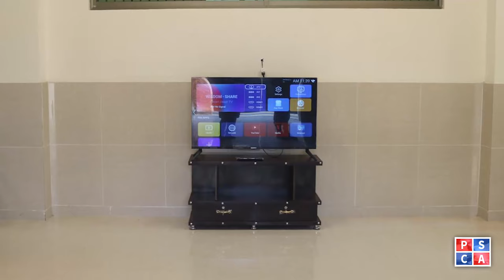In Punjab, the introduction of Special Initiative Police Stations (SIPS)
In Punjab, the introduction of Special Initiative Police Stations (SIPS) aims to effectively address public complaints in a welcoming and efficient environment.
پنجاب میں پولیس تھانہ جات میں
(SIPS) Special initiative police station
 متعارف کروا دیا گیا ہے جسکا مقصد اچھے ماحول میں سائلین کی شکایات کو سن کر بروقت ازالہ کرنا ہے۔